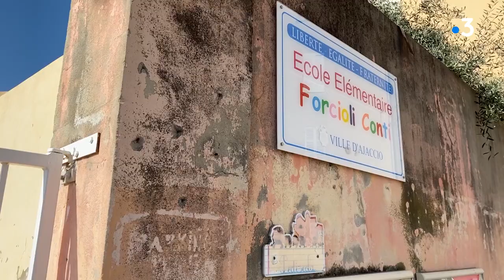Covid -19 en Corse : déploiement le 8 mars des tests salivaires en milieu scolaire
Equipe - François-Albert Bernadi - Typhaine Urtizverea - Julien Castelli - Corinne Merciadri

Intervenants : Florence Riu, directrice d'école primaire et déléguée syndicale SNUIPP-FSU - Jean-Michel Blanquer, Ministre de l'Education nationale